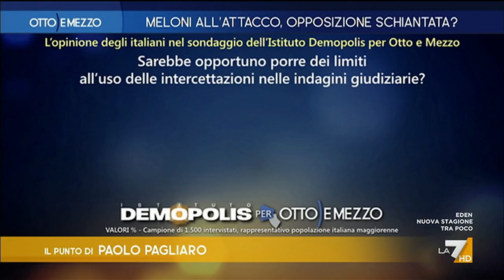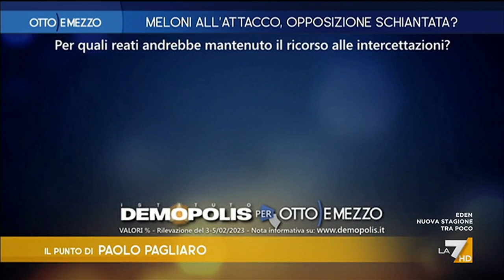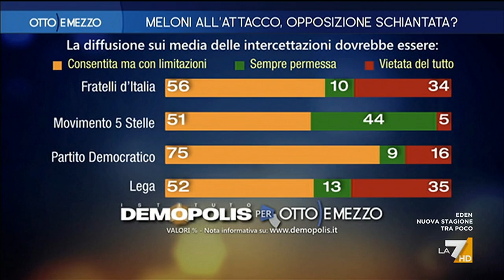Otto e mezzo la7 - puntata 6 febbraio 2023